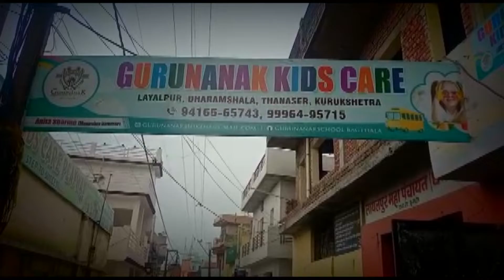गुरुनानक किड्स केयर में मनाया गया तीज पर्व